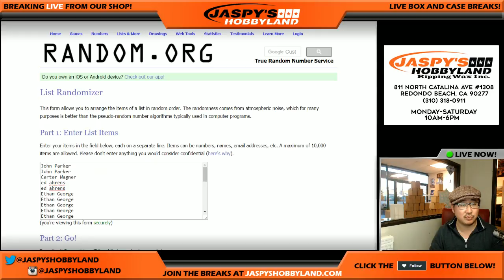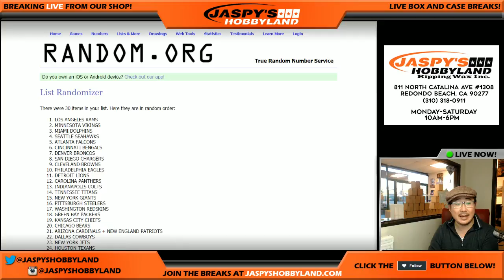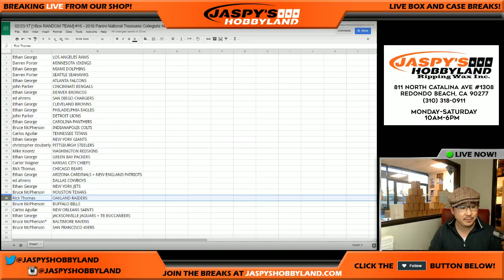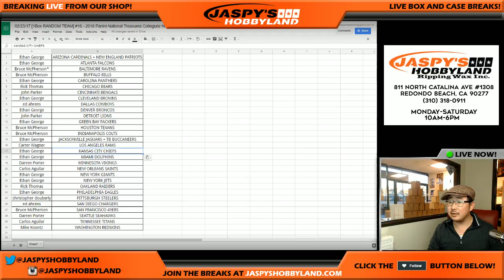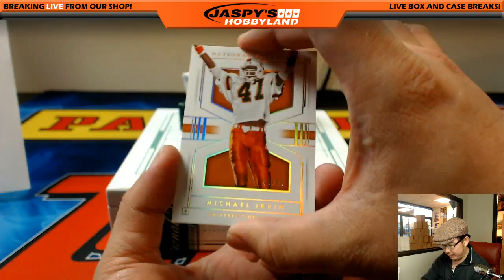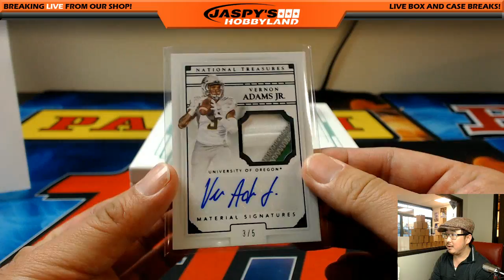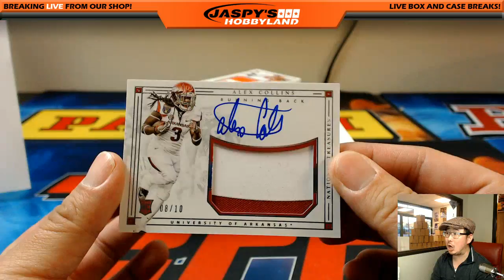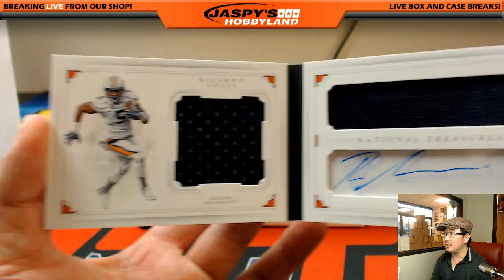02/23/17 [1Box RANDOM TEAM] #16 - 2016 Panini National Treasures Collegiate NFL Football